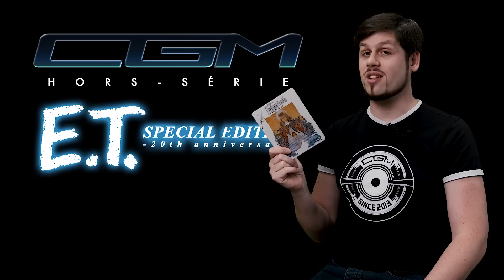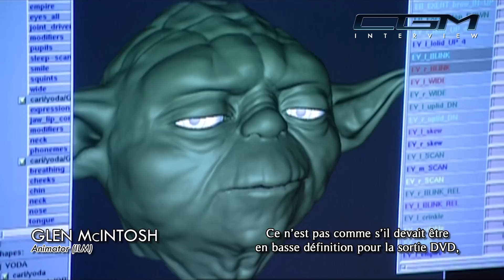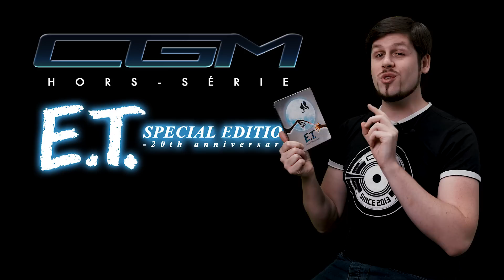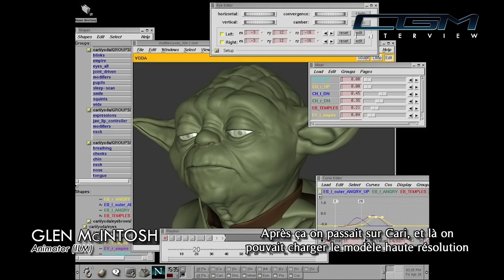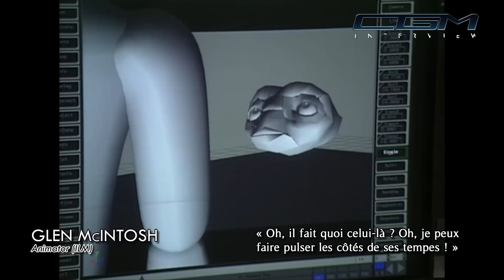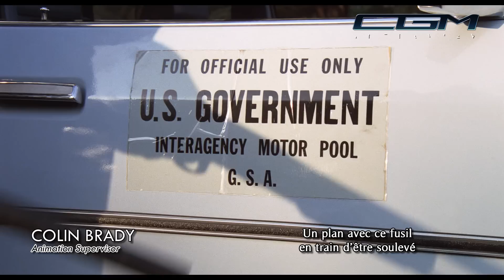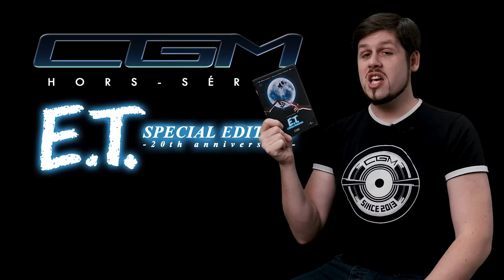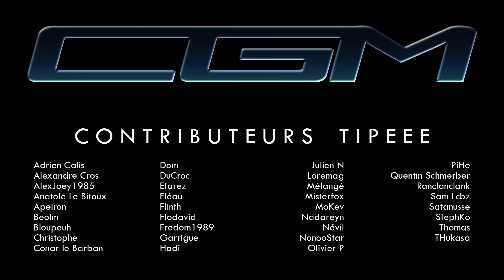CGM - E.T. Special Edition (Hors-Série)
Quatrième hors-série de CGM, l'émission consacrée aux origines de l'image de synthèse au cinéma, qui détaille les premiers effets spéciaux calculés par ordinateur pour le grand écran.

À l'approche des 20 ans de l'édition spéciale d'E.T., je suis allé à la rencontre de deux anciens artistes de cette version, qui reviennent en détail sur la recréation du petit extra-terrestre chez Industrial Light & Magic en 2002.

Cette vidéo a été réalisée avec l'aide de Glen McIntosh (animateur chez ILM) et Colin Brady (ancien superviseur VFX chez ILM).

Le prochain CGM hors-série reviendra de son côté sur le film "Entretien avec un Vampire" de Neil Jordan, et sortira pour la fin 2020.